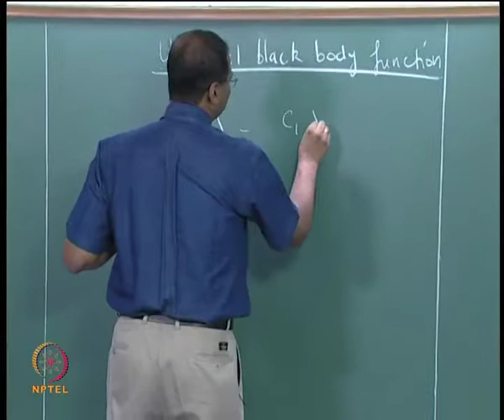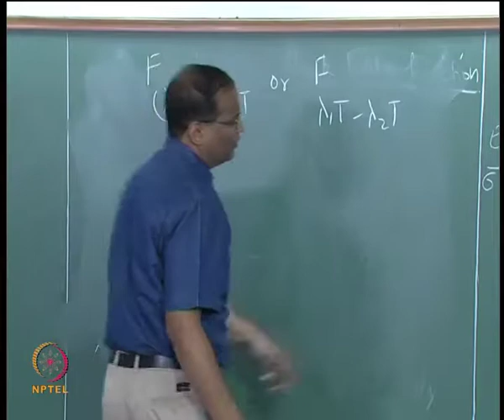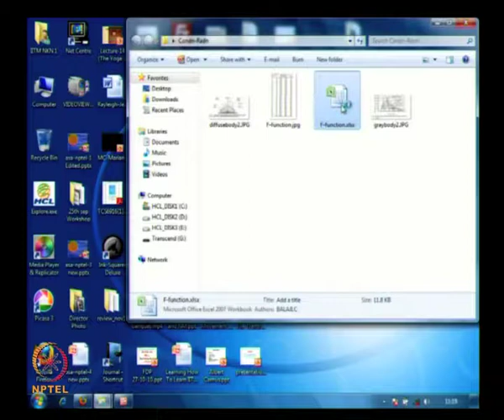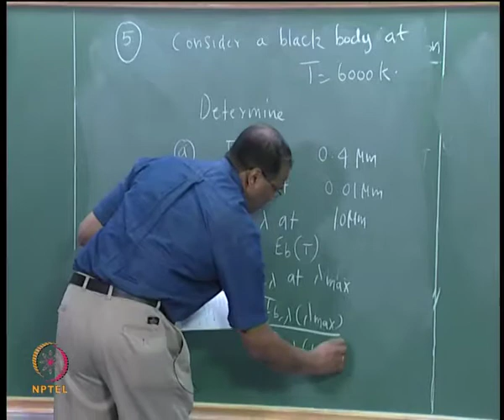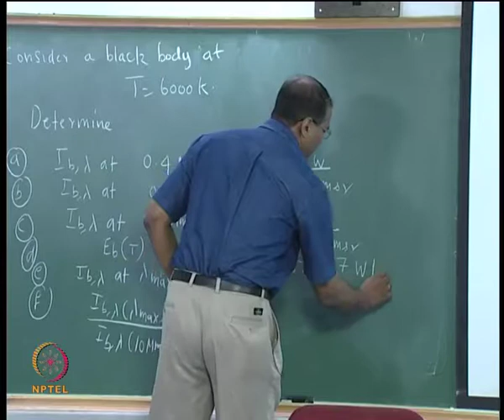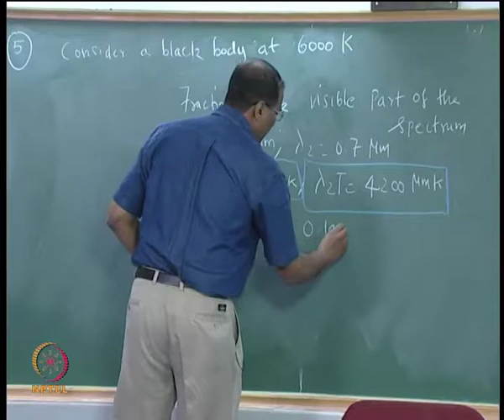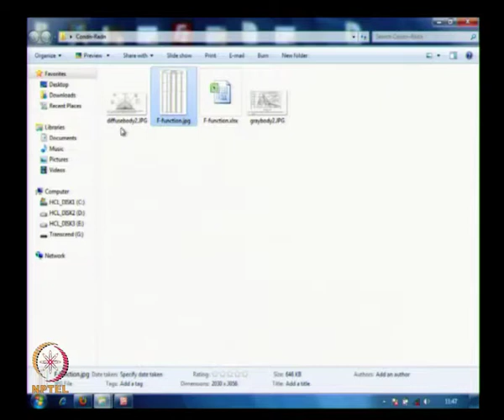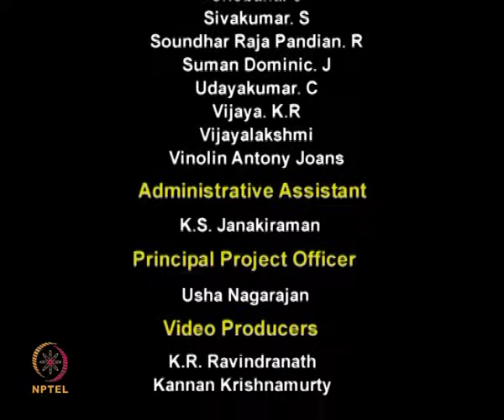Mod-01 Lec-09 Universal blackbody function